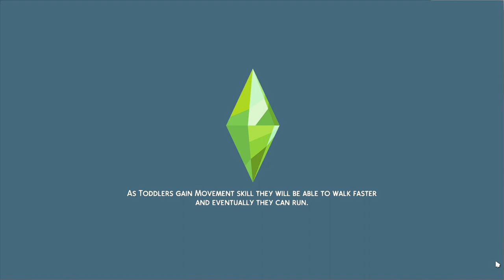Meet the Hamiltons! | The Sims 4: High School Years Let's play Ep.1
Hey guys!
I am super excited to start this new LP! This LP will follow April Hamilton as she takes on High School!
In this first episode, I introduce you to April and her family!

FAQ
The gshade I use - ellcrze gshade
The house - Family House by Xevi094